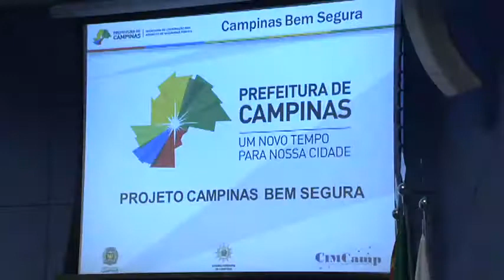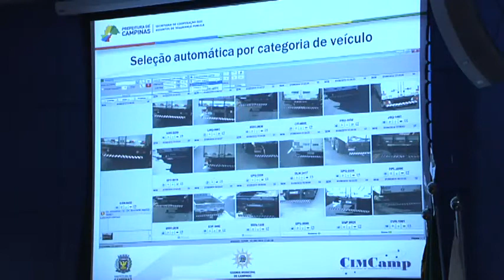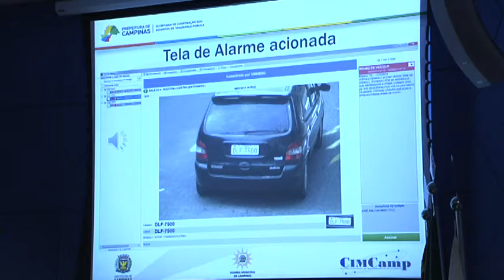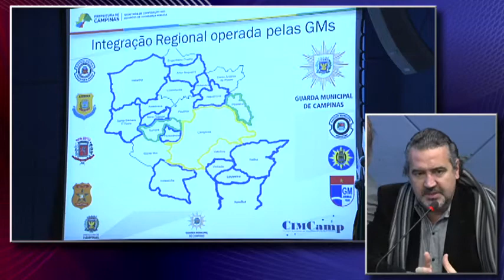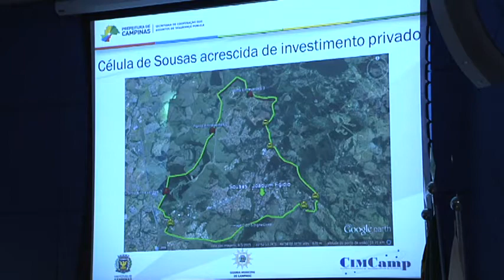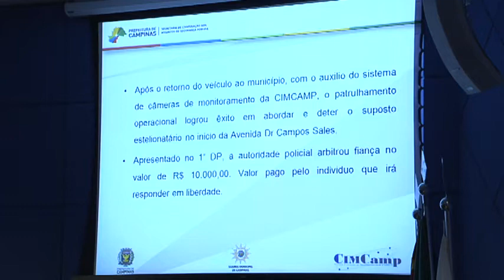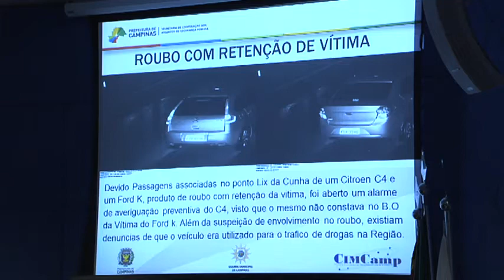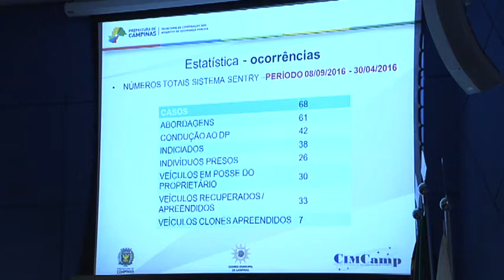Reuniões: Comissão Permanente para Assuntos de Segurança Pública 08/06/2016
Câmara Municipal de Campinas realizou a reunião da Comissão Permanente para Assuntos de Segurança Pública.